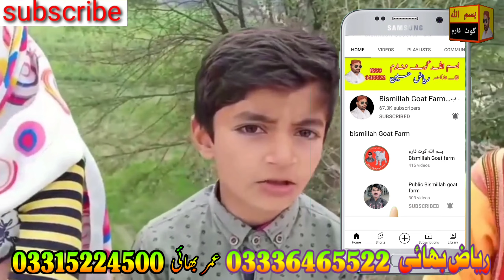pure nagra shera beetal 12.4.23 goat farming in Pakistan goat business